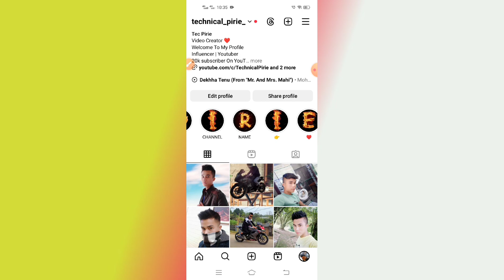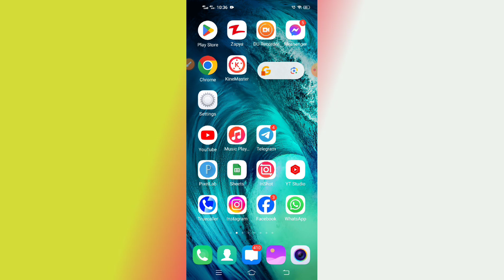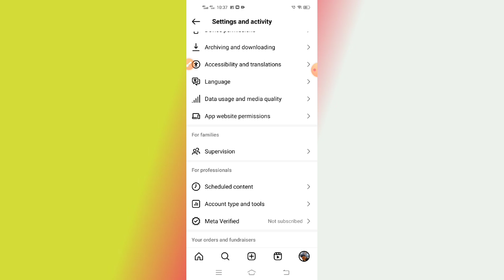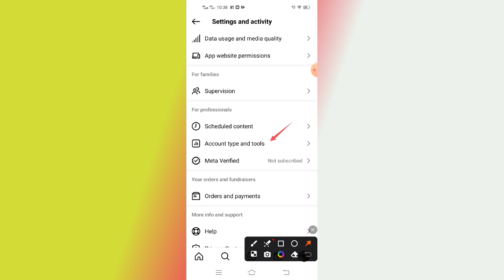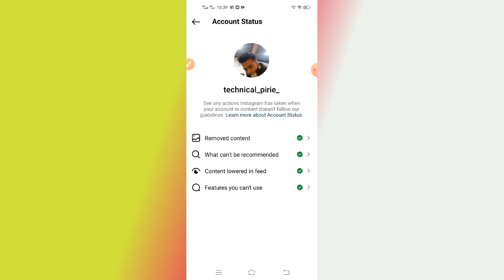Why Are MY Instagram Posts Not Showing Up // Instagram Posts Not Showing To My Followers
instagram posts followers following not showing problem
instagram followers not showing problem
instagram followers not showing
instagram following posts not showing
instagram followers following not showing
instagram par follower not showing
instagram following not showing problem
instagram followers not showing up
instagram follower nahi dikh rahe hai
instagram post followers following not shown
instagram not showing correct followers